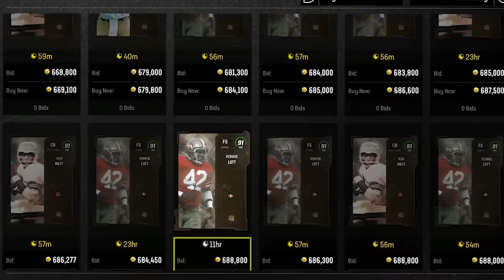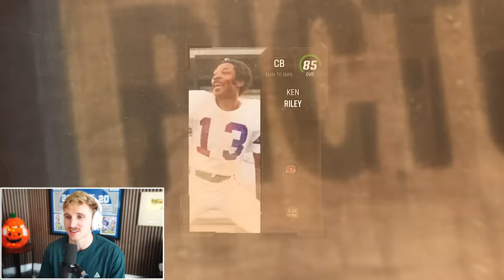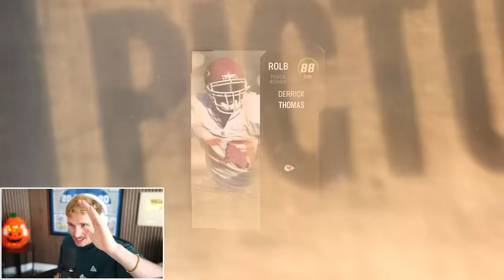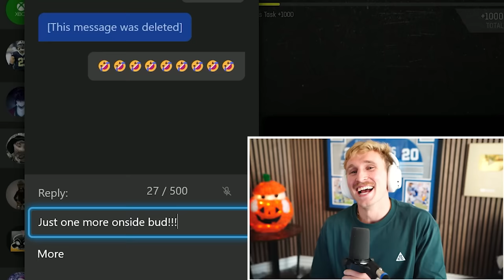Toxic Madden 24 Spammer Gets DESTROYED!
petite 5'9 white male absolutely DOMINATES and PENETRATES male in online madden 24